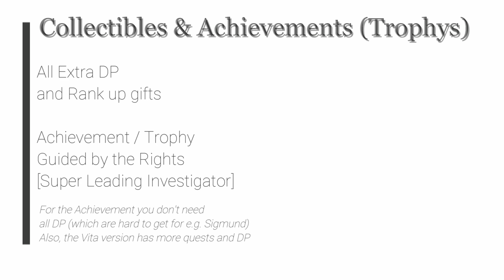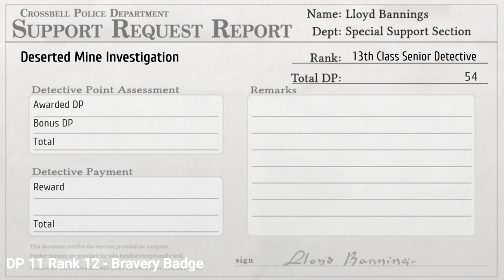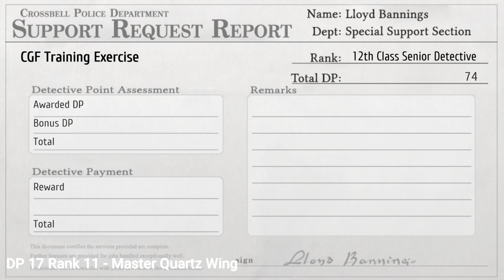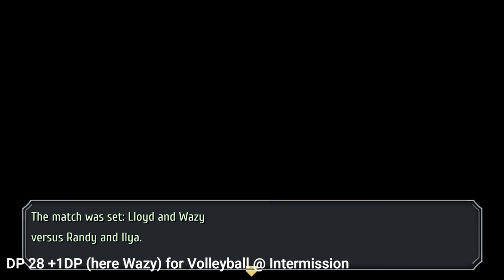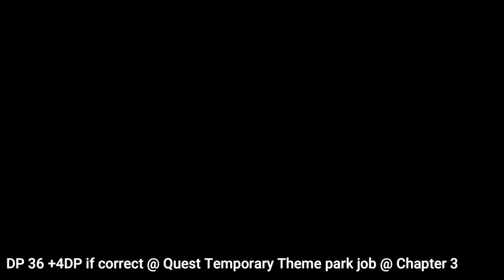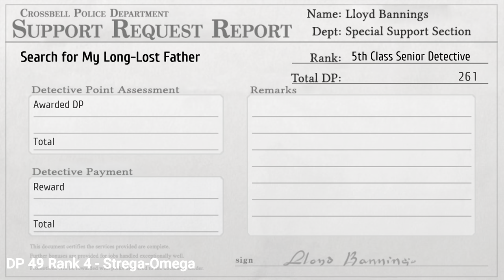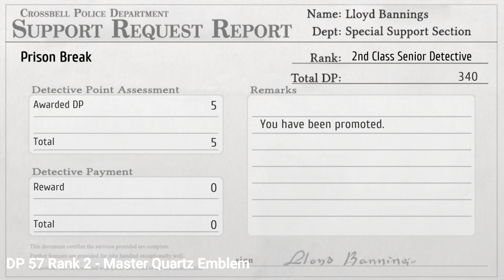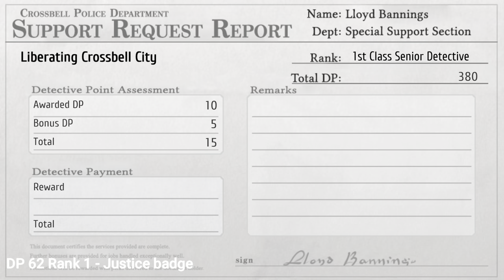The Legend of Heroes: Trails to Azure - All DP [Super Leading Investigator] (Guided by the Rights)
The Legend of Heroes: Trails to Azure - All DP (Detective Points) [Super Leading Investigator] (Guided by the Rights)

DP 01 Rank 14 - Discipline Badge @ Chapter 1
DP 02 +2DP answers @ Hidden Quest Reckless Vehicle Intervention @ Chapter 1
DP 03 +3DP answer 52 @ Chapter 1
DP 04 +DP @ Chapter 1
DP 05 +2DP @ Quest Missing Umbrella @ Chapter 1
DP 06 +1DP if win Pom Match Roberts @ Quest Beta Testers @ Chapter 1
DP 07 Rank 13 - Quartz Information @ Chapter 1
DP 08 +2DP right answers @ Hidden Quest Cooperation with Cult Incident Coverage @ Chapter 1
DP 09 for DP later, see Campanella @ Chapter 1
DP 10 +1DP answer @ Deserted Mine @ Chapter 1
DP 11 Rank 12 - Bravery Badge
DP 12 +1DP later Talk with Bickson about Crimson @ Chapter 2
DP 13 +1DP later Talk Baelz about Crimson @ Chapter 2
DP 14 +1DP later Talk with Gofan about Crimson @ Chapter 2
DP 15 +3DP if all locations @ Hidden Quest Showing Xin around @ Chapter 2
DP 16 +1DP if win all fights @ Quest CGF training  @ Chapter 2
DP 17 Rank 11 - Master Quartz Wing
DP 18 +1DP correct answer @ Chapter 2
DP 19 +DP later  @ Chapter 2
DP 20 +2DP if won both fights @ Quest Join us for bracer training @ Chapter 2
DP 21 Rank 10 - True Gladiator headband
DP 22 +2DP if winagainst Campanella @ Chapter 2
DP 23 +1DP if right answer @ Chapter 2
DP 24 +1DP if done quest with Xin @ Opt Quest Assisting the Republican Inspector @ Chapter 2
DP 25 +1DP correct answer @ Opt Quest Assisting the Republican Inspector @ Chapter 2
DP 26 Rank 9 - Quartz Invigorate
DP 27 +2DP for correct answers for Sand castle @ Intermission
DP 28 +1DP (here Wazy) for Volleyball @ Intermission
DP 29 +1DP (herr Randy) for Volleyball @ Intermission
DP 30 +1DP for correct Answer @ Hidden Quest The Snapping Swimsuit Situation @ Intermission
DP 31 Rank 8 - Guiding Light Badge
DP 32 +2DP if corrrect answers @ Hidden Quest Vice commisioner's plea @ Chapter 3
DP 33 +1DP if dealer alive @ Quest Counterfeit Dealer @ Chapter 3
DP 34 +2DP if 11 locations later @ Quest Gourmet article (here Day 1 - come back on Day3) @ Chapter 3
DP 35 Rank 7 - Quartz Ingenuity  @ Chapter 3
DP 36 +4DP if correct @ Quest Temporary Theme park job @ Chapter 3
DP 37 +4DP correct answers @ Opt Quest Suspicious merchant investigation @ Chapter 3
DP 38 Rank 6 - True Gladiator belt
DP 39  +2DP correct answers @ Hidden Quest Cooperation with terrorist attack coverage @ Chapter 3
DP 40 +3DP answers about train @ Chapter 3
DP 41 +2DP if 25% damage in 10 rounds; +1DP if in 11+ rounds @ BOSS Demon Wald @ Chapter 3
DP 42 +3DP correct answers @ Quest Runaway vehicle pursuit @ Chapter 3
DP 43 +2DP if all correct; +1DP if most correct @ Hidden Quest Secret dance coach @ Chapter 3
DP 44 Rank 5 - Grail locket
DP 45 +1DP if correct answers @ Chapter 3
DP 46 +2DP if under 70 rounds @ BOSS Shirley @ Chapter 4
DP 47 +2DP rescue CNS @ Chapter 4
DP 48 +5DP if won, +3DP if under 50%., +1DP if under 25% damage to BOSS Ogre Sigmund @ Chapter 4
DP 49 Rank 4 - Streaga-Omega
DP 50 +1DP correct phrase @ Quest Charity event @ Chapter 4
DP 51 +4DP if done all @ Quest Downtown reconstruction @ Chapter 4
DP 52 +2DP @ Hidden Quest Medical supply reclamation @ Chapter 4
DP 53 Rank 3 - Power suit Z
DP 54 +2DP if correct @ Hidden Quest Reviewing Guy Bannings' murder @ Chapter 4
DP 55 +1DP reviewing @ Hidden Quest Gguy bannings' murder @ Chapter 4
DP 56 +4 DP if won @ BOSS Secretary Arios @ Chapter 4
DP 57 Rank 2 - Master Quartz Emblem
DP 58 +1DP detonate no mine @ Chapter 4
DP 59 +5DP if won @ BOSS Arianrhod @ Chapter 4
DP 60 +2DP find Reins @ Chapter 4
DP 61 +3DP later - Grimwood (after 3 Nielsen quests) @ Chapter 4
DP 62 Rank 1 - Justice badge

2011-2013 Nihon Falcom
2021 Englisch patch by Geofront